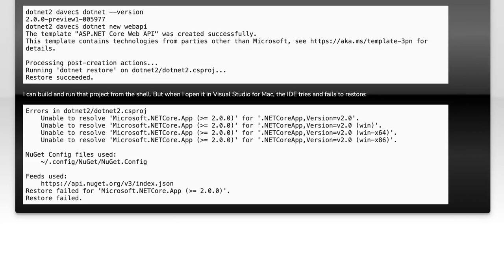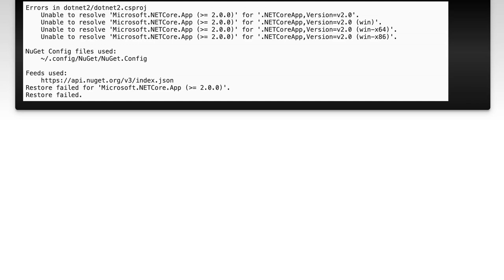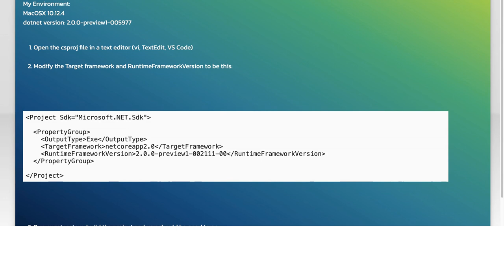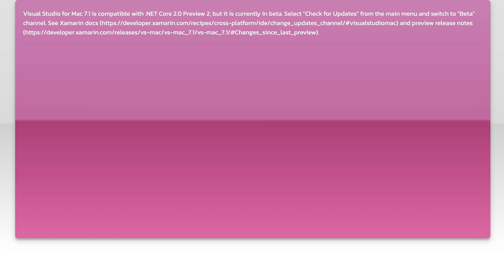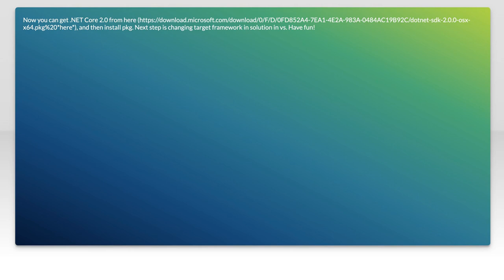Fixing Visual Studio for Mac Incompatibility with .NET Core 2: Solutions & Tips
In this video, we tackle the common challenges developers face when using Visual Studio for Mac with .NET Core 2. As the landscape of software development evolves, compatibility issues can arise, leading to frustration and lost productivity. Join us as we explore practical solutions and tips to resolve these incompatibilities, ensuring a smoother development experience and helping you get back to coding with confidence.

Today's Topic: Fixing Visual Studio for Mac Incompatibility with .NET Core 2: Solutions & Tips

Related to: visualstudioformac, #.netcore2, visualstudioincompatibility, fixvisualstudiomac, #.netcoresolutions, visualstudiotips, macdevelopment, #.netcoretroubleshooting, softwaredevelopment, programmingtips, visualstudiosetup, maccompatibilityissues, #.netcoreinstallation,